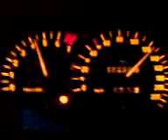Omega Y22XE + AR25